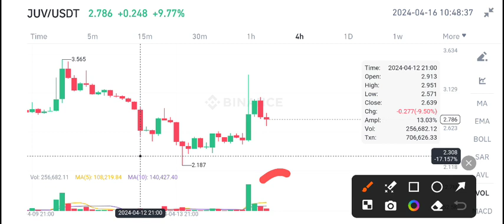JUV Coin Price Prediction Today! Juventus JUV News Today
Queries Solved:
1.  today target
2.  price today
3.  price prediction
4.  token today target